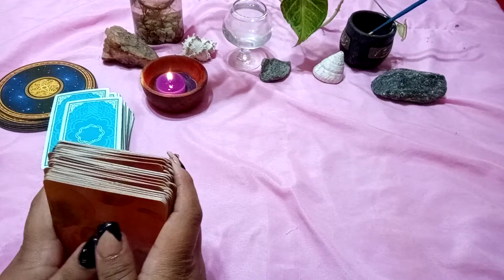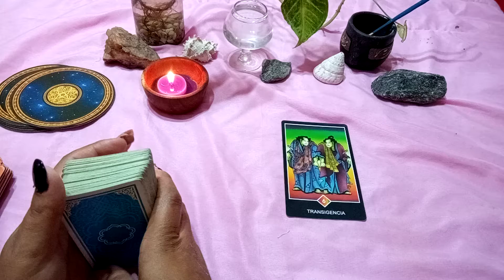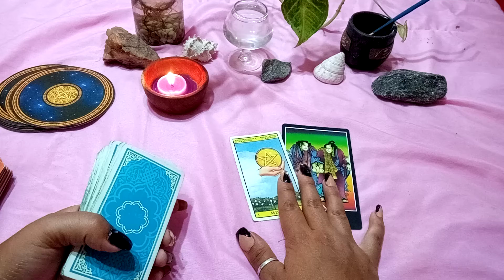Virgo segunda semana de enero!!!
Muchas gracias por mirar nuestro video!!espero haberte ayudado!!!muy pronto más interactivos...para consultas personales podés comunicarte a través de Instagram o Facebook a @almaesencialtarot o a nuestro WhatsApp